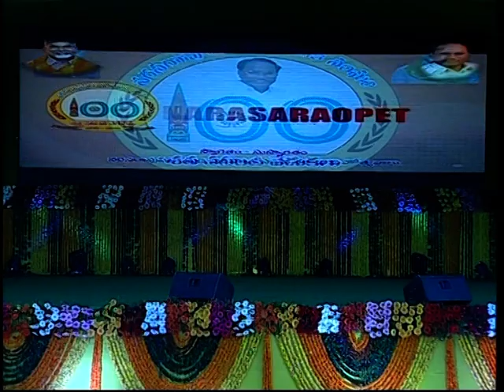Narasaraopet Municipality Centenary Celebrations Part - 27